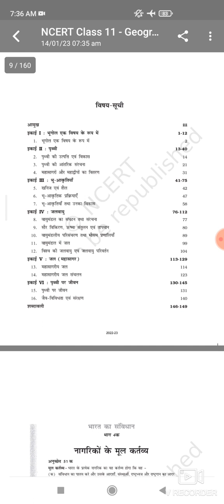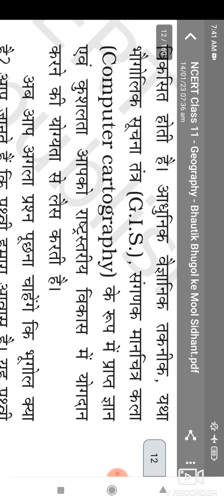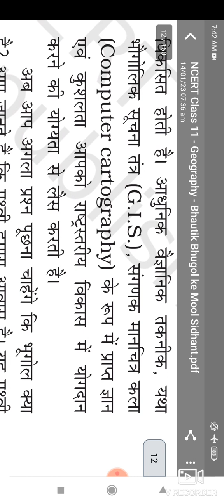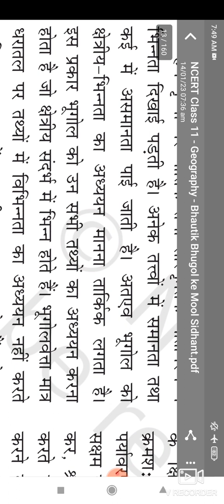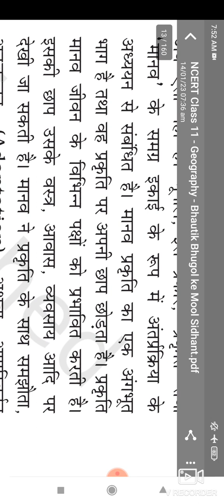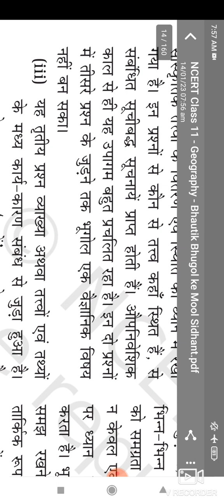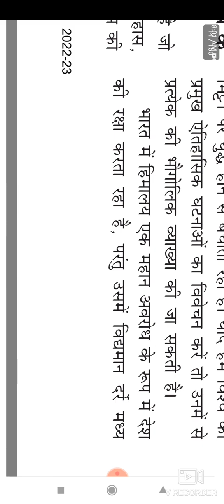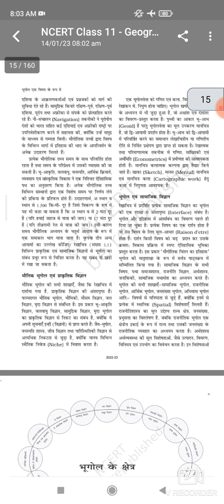भूगोल के मूल सिद्धान्त#NCERTbyrajni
मैं Rajni Sharma स्वागत करती हूं आप का हमारे चैनल The Success में,,,, सबसे पहले मैं आपको अपना परिचय दे दूं,,, B.A करने के पश्चात मैंने भूगोल और राजनीति विज्ञान विषय में m.a. किया साथ ही भूगोल विषय में NET JRF किया । साथ ही साथ ही एलएलबी की डिग्री भी मैंने प्राप्त की। इसके पश्चात विभिन्न प्रतियोगी परीक्षाएं मेरे द्वारा पास की गई जैसे कि Reet 2016 , CTET ,Raj police SI आदि ।Ras परीक्षा तीन बार पास कर Ras 2018 में 1029 रैंक हासिल की । इसी के साथ वर्तमान School Lecturer geography2018 परीक्षा पास कर 2021 से भूगोल व्याख्याता पद पर कार्यरत हूं।

सबसे पहले चैनल को इतना प्यार देने के लिए तहे दिल से आभार । रीट की तैयारी करवाने के पश्चात अब आर एस के लिए कक्षाएं शुरू की जा रही है। यहां पर आपको आर ए एस प्री ,मैंस और इंटरव्यू के लिए दैनिक करंट अफेयर वीडियो एवं आरएएस मुख्य परीक्षा हेतु दैनिक आंसर राइटिंग प्रैक्टिस करवाई जाएगी। ras interview 2018 में पूछे जा रहे प्रश्न आपको निरन्तर उपलब्ध कराए जाएंगे और किस तरह के प्रश्न बन सकते हैं यह भी सिखाया जाएगा।

अब चूंकि मैं स्वयं भूगोल व्याख्याता हूं तो मेरे सभी भाई बहनों को इसी फील्ड में कुछ गाइडेंस प्रदान करने के लिए मैंने यहां पर मुफ्त में भूगोल से स्कूल व्याख्याता ,कॉलेज प्रोफेसर और नेट की तैयारी करने वालों के लिए कोर्स प्रारंभ किया है। इस कोर्स में सबसे पहले हम भूगोल विषय की कक्षा 9 से 12 तक की NCERT किताबों का अध्ययन करेंगे तथा उसके पश्चात हम विशेष रुप से भूगोल प्रोफेसर के सिलेबस के अनुसार पूर्णतया मेरे स्वयं के बनाए हुए नोट्स के द्वारा अध्ययन करेंगे। उम्मीद है कि मेरी यह पहल मेरे उन सभी भाई बहनों के लिए जो कोचिंग नोट्स या कोचिंग में जाने के लिए सक्षम नहीं हैं वह घर पर रहकर ही उपरोक्त सभी परीक्षाओं की तैयारी कर सकें इस मे मददगार बनेगी।
यहां पर आपको बेहतरीन शिक्षण सामग्री एवं ऑथेंटिक बुक्स से ही अध्ययन करवाया जाएगा । उम्मीद है कि मेरी मेहनत और यह प्रयास आप लोगों को आपकी मंज़िल पाने में सहायक होगी।
The Success
Rajni Sharma

धन्यवाद
रजनी शर्मा